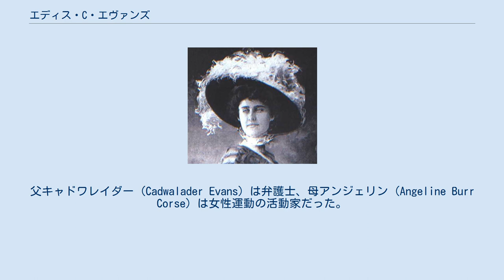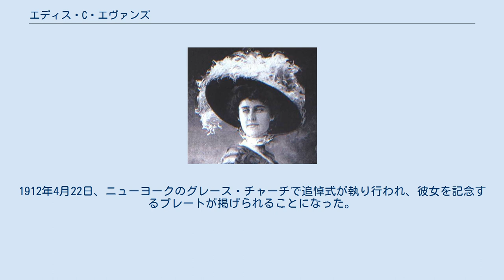エディス・C・エヴァンズ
エディス・コース・エヴァンズ（Edith Corse Evans、1875年9月21日 - 1912年4月15日）は、アメリカ合衆国出身のタイタニック号乗客である。
彼女は、1等船客の中で死亡した5人の女性のうちの1人だった。
 1875年、ペンシルベニア州フィラデルフィアで裕福な家庭に生まれた。
父キャドワレイダー (Cadwalader Evans) は弁護士、母アンジェリン (Angeline Burr Corse) は女性運動の活動家だった。
2人姉妹の次女で、姉のレナ（Lena Cadwalader Evans）は画家として名を知られていた。
 独り身だったエヴァンズはニューヨークに長く居住し、ザ・コロニアル・デームズ・オブ・アメリカという団体に加入していた。
アメリカ合衆国の植民地時代に活躍した弁護士アンドリュー・ハミルトンの子孫にあたり、系図学に深い関心を寄せていた。
 イングランドで行われた一族の葬儀に出席した帰り、4月10日にシェルブール港からタイタニック号に乗船した。
彼女は1等船室のA-29号を割り当てられた。
 独り身で旅をしていたエヴァンズには、付き添いの男性がいなかった。
エヴァンズと同じく一等船客で戦史研究家として知られていたアーチボルト・グレーシー大佐は、同様の立場にあった他の4人の女性とエヴァンズに対して、船内で彼女たちへのエスコートを申し出ていた。
事故発生後、グレーシーはエヴァンズともう1人の女性キャロライン・ブラウンを救命ボート付近まで送り届けた。
2人は一度救命ボートに乗り損ねた。
もう1艘の救命ボートD号は、2時9分に降下の準備ができていたがエヴァンズとブラウンの両方を乗せる余裕がなかった。
エヴァンズは渋るブラウンに何度も「家でお子さんたちが待っているのだから、先にお行きなさい」と勧めた。
救命ボートD号は、エヴァンズを船上に残したまま離船した。
 後に生還を果たしたグレーシーは、エヴァンズが数年前ロンドンで「水に気をつけるように」と占い師に言われたと語っていたことを証言している。
 エヴァンズの遺体は、ついに確認されなかった。
1912年4月22日、ニューヨークのグレース・チャーチで追悼式が執り行われ、彼女を記念するプレートが掲げられることになった。